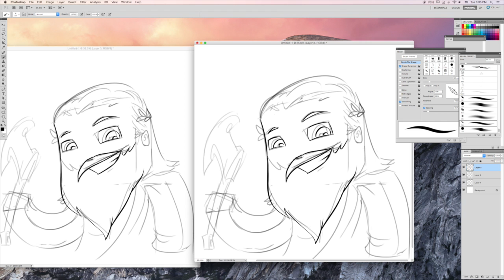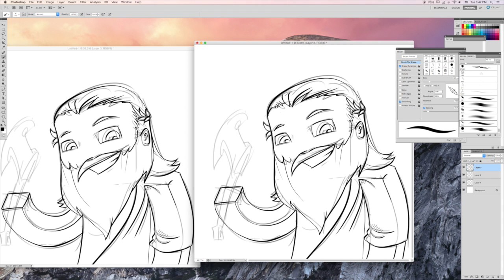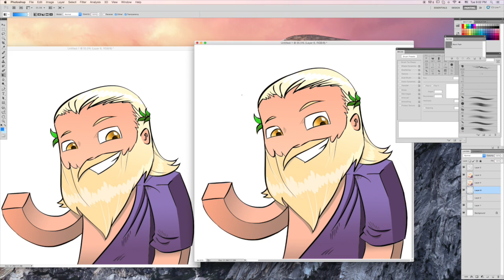[#1] Minecraft Speed Art - JavidYT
/ [Information] \
Time: 1 Hour
Theme: Nordic
Background music: Braum - League of Legends, The Music of League of Legends Volume 1
\ [Information] /

I can make you art for free if you
give me a shoutout on your video.